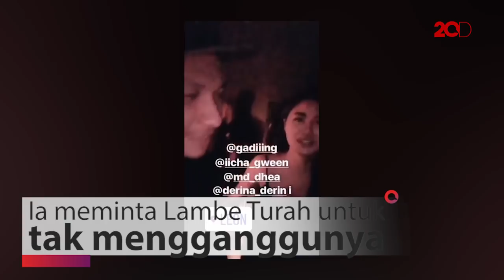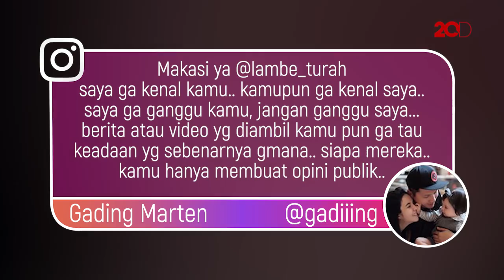Gading Marten Semprot Lambe Turah, Kenapa?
Gading Marten meminta Lambe Turah untuk tak mengganggunya. Loh ada apa sih?